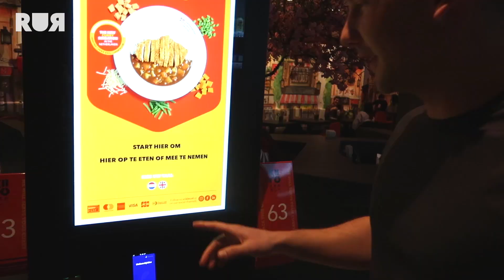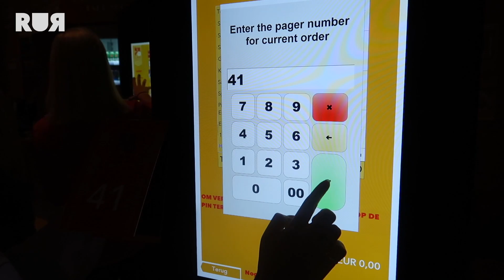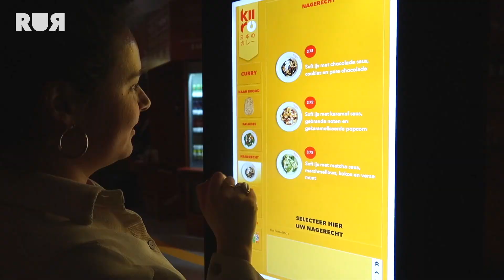HET EERSTE JAPANSE CURRY HOUSE VAN NEDERLAND ZIT IN ROTTERDAM | HOTSPOTTERS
We hebben een primeur in Rotterdam!🎉🔥
Sinds kort is het eerste Japanse curry house van Nederland namelijk te vinden in ons centrum. 🤩 Bij Kiiro Japanese Curry House kan je kiezen voor een van de specials of zelf een curry samenstellen van A tot Z.🍛
Nina & Mathilde gingen voor jullie op pad om zo'n Japanse curry te testen..😏